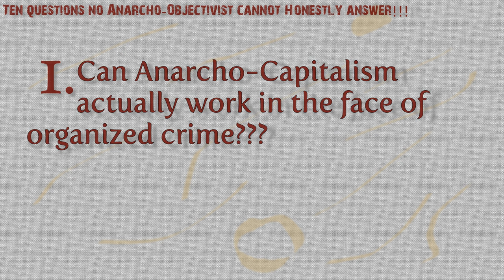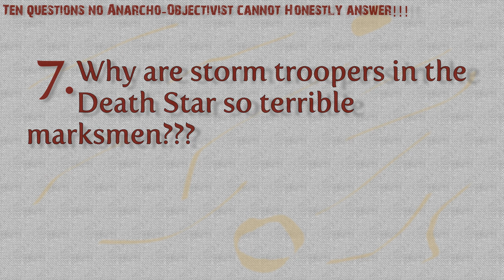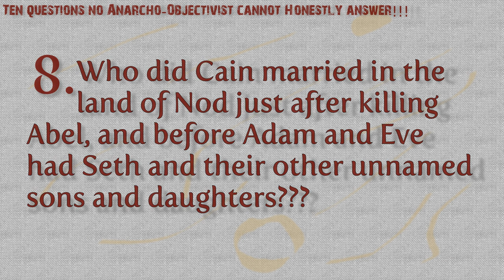Ten questions no Anarcho-Objectivist cannot honestly answer!!!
Really. You cannot answer them all and keep pretending you're a libertarian.